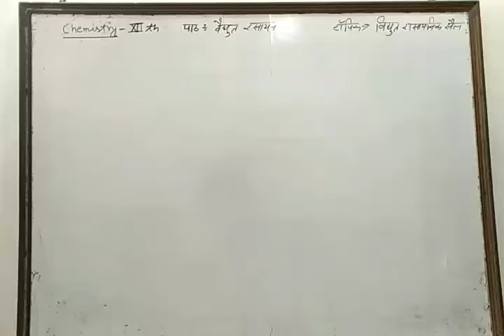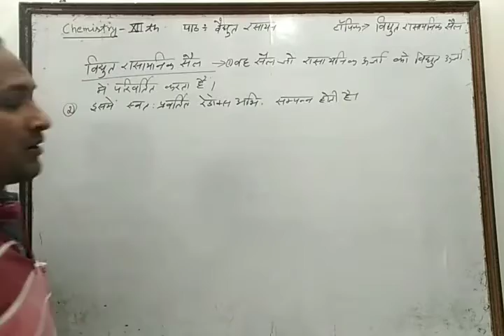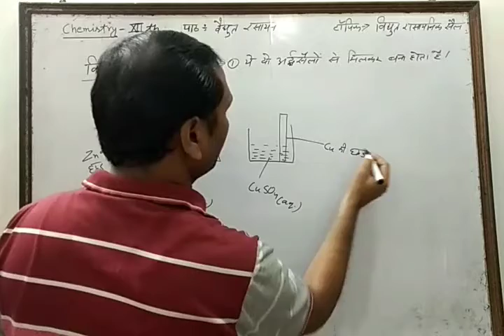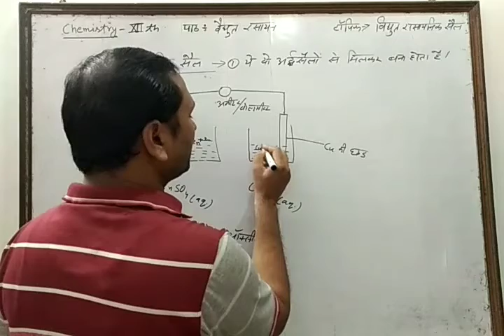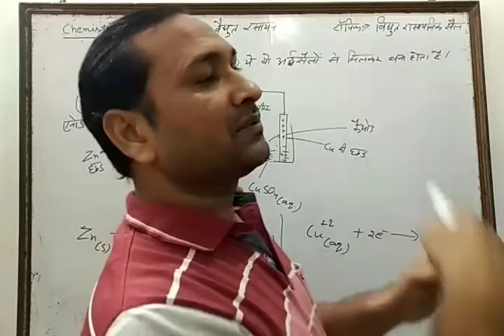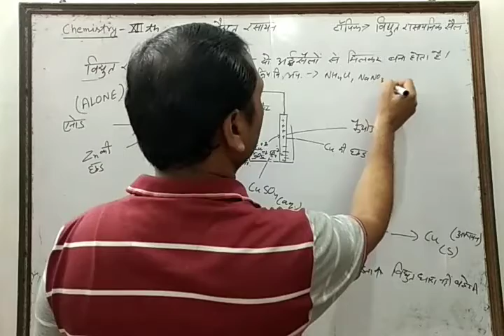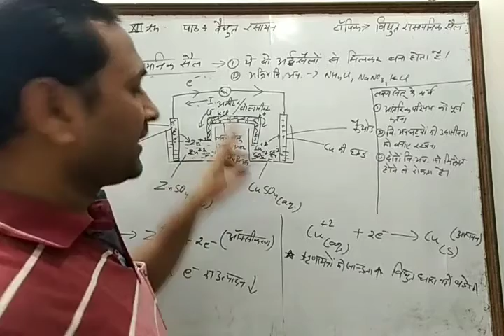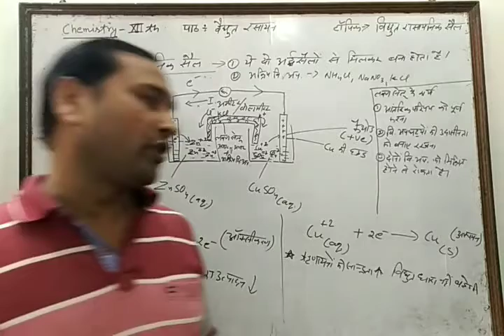12th chemistry / chapter - 3 / lect - 15